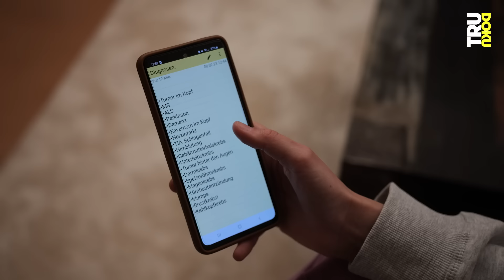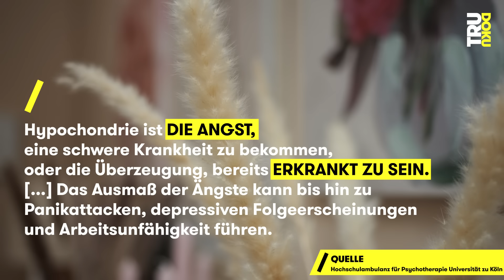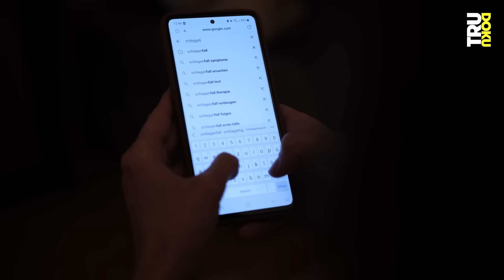Hypochondrie: Janet (28) gefangen im Krankheitswahn | TRU DOKU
Janet (28) kämpft schon lange mit ihren allgegenwärtigen Krankheitsängsten. Als sich dann auch noch ihr Papa das Leben nimmt, verliert sie vollkommen die Kontrolle…

🟡 Content Note: In diesem Film wird über Krankheitsängste und Suizid gesprochen 🟡

Janet (28) entwickelt schon früh große Krankheitsängste. Kleinste Symptome muss sie sofort googeln und schnell verliert sie sich in Online-Foren. Im März 2022 begeht Janets Vater, der vorher jahrelang an Depressionen erkrankt war, Suizid. Von da an entwickelt sie krasse Verlustängste bis irgendwann gar nichts mehr geht…

Sie bekommt täglich mehrere Panikattacken, hat Todesangst und muss sogar zwei Mal den Krankenwagen rufen. In dieser Zeit besucht sie zahlreiche unterschiedliche Ärzt:innen, rennt von Praxis zu Praxis, um sich untersuchen zu lassen. Fast jede Woche fokussiert sie sich auf eine andere Krankheit, stellt sich viele Selbstdiagnosen - doch nie wird etwas gefunden. Als sie sich schließlich ins Krankenhaus begibt, bekommt sie endlich Klarheit: Janet hat Hypochondrie. Anfangs fällt es ihr schwer, die Diagnose zu akzeptieren. Ein Teil von ihr ist noch immer überzeugt, eine lebensbedrohliche Krankheit zu haben. In einer Tagesklinik lernt sie, mit ihren Ängsten umzugehen und findet langsam zurück in ihren Alltag. Janet ist nicht von ihrer Hypochondrie geheilt, aber sie versucht trotzdem stark zu sein, besonders für ihre kleine Tochter…

Unsere Kolleg:innen von Reporter haben ein Video zum Thema Hypochondrie gemacht. Schaut unbedingt mal rein: Reupload: 40 Mal Notaufnahme - Alltag als Hypochonderin | reporter

Ein Film von: Rabea Rahmig und Lina Probst
Kamera: Martin Beume
Ton: Stefan Frings
Schnitt: Michael Goder
Redaktion ZDF.reportage: Lisa Borgemeister, Leo Spors

DRIVE beta
Head of Documentary: Catherine Harwardt
Redaktionsleitung: Nico Reimer
Produktion: Vera Bogner, Florian Fimpel
Community Management: Moritz Steinacker
Mediaproducing: Isabel Rudek, Vicky Janke
Executive Producer: Hannes Jakobsen, Johannes Middelbeck